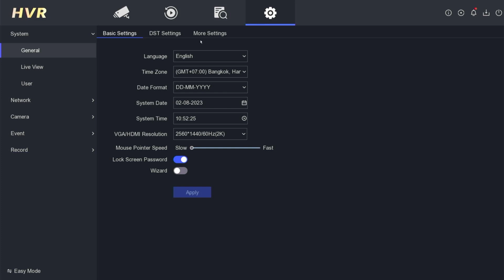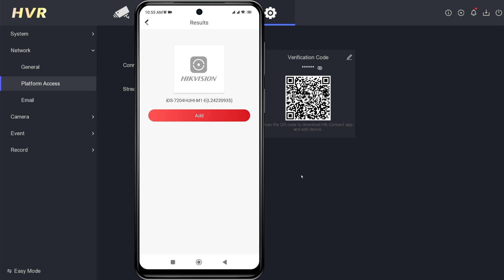[NEW UPDATE] How To Unbind Hikvision DVR